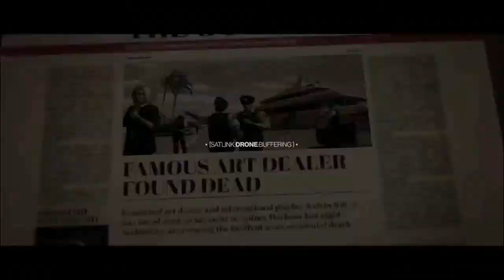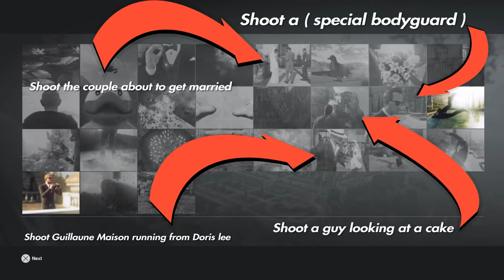OUT OF SIGHT OUT OF MIND | Hitman 2 # 7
YOU DON'T SEE THEM? DON'T THINK ABOUT THEM!